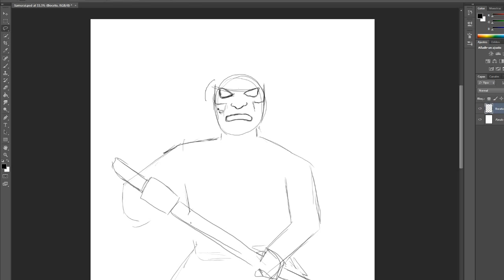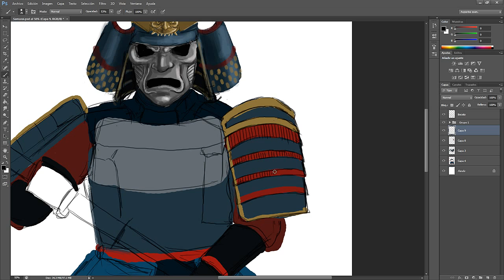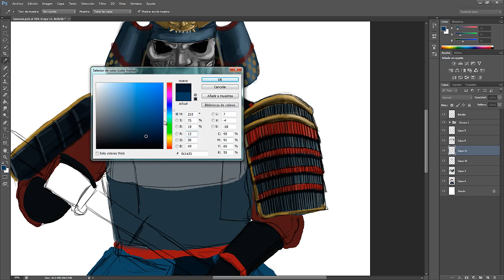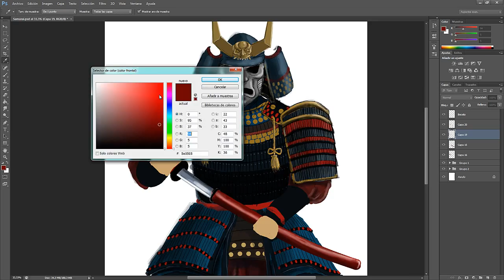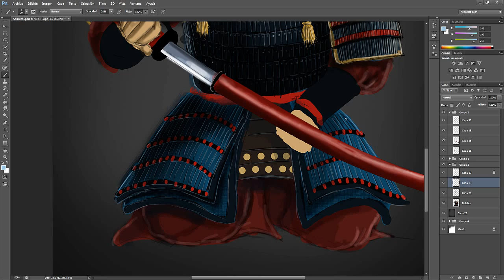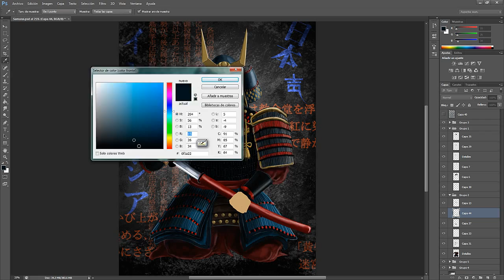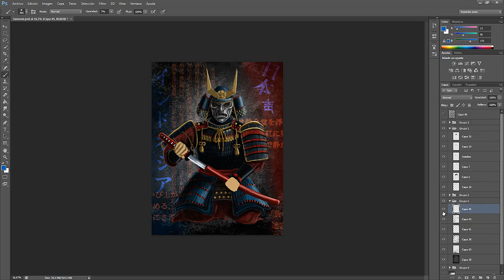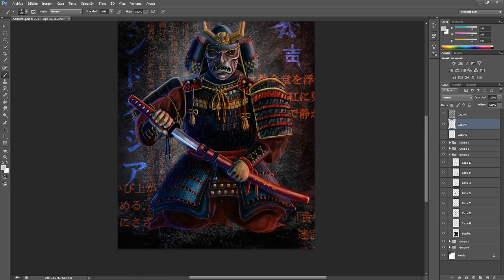Digital Speed Painting | Samurai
Samurai created by Javi García. You can see other drawings visiting I hope you like it. Greetings my friends.